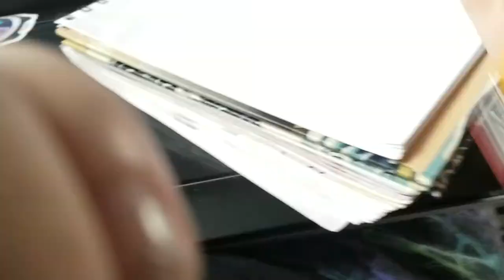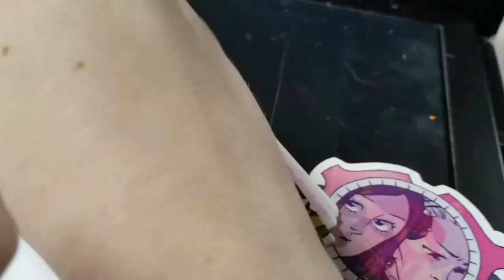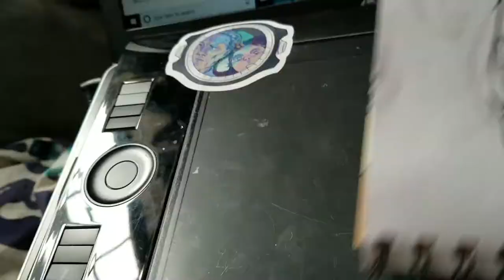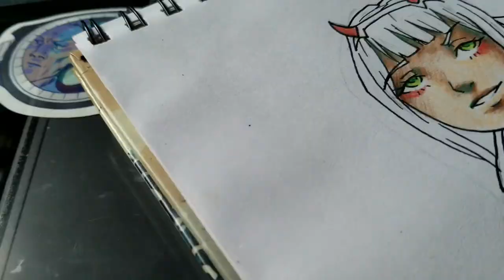This Show Utterly Failed Me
Hey guys!